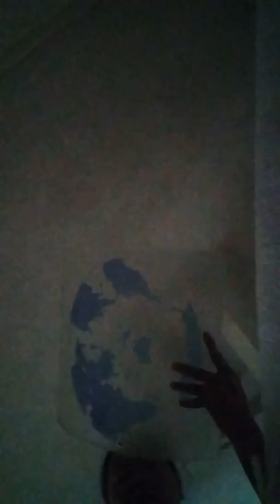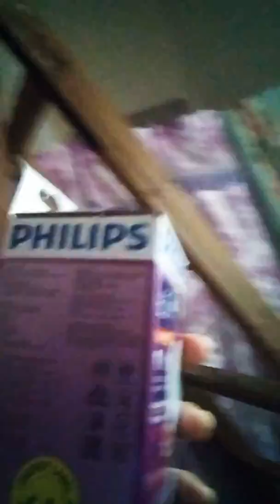COMFORTABLE BRIGHTNESS (Changing light)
Comfortable brightness changing  efficient energy saving bulbs.